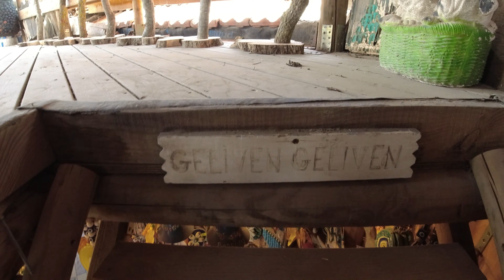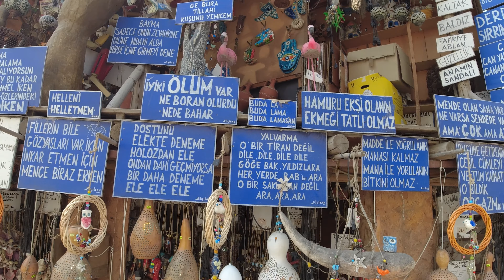Dere Köye Geldiğinizde Uğramadan Gitmeyin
23 Nisan Ulusal Egemenlik ve Çocuk Bayramı
23 Nisan
Atatürk
Atam
Ay yıldız
Türk Bayrağı
Okul
İlk Öğretim
Öğretmen
Hoca
Muğla
Milas
Milas Belediyesi
Kross
Cross
Motosiklet
Dağ motorları
Tek teker
Kros antremenları
Dağ bisikleti
Dağ başında
Dağ gezileri
Dağ
Tarla
Satılık arsalar
Eski evler
Eski yapı
Kamera
Magapiksel
Gopro
Zomm
Kros jant
Kelle motor
Sase
Plaka
Dalgıç
Megapixel
Kros şampiyonası
Kroslarla
Kros kask
Antranalin
Am
Antik Tiyatro
Bodrum Kalesi
Yalı sahil
Gerenkuyu
Koltuk
Depo
Benzin
Yağ
Jikle
Liman
Hortum
Deprem
Tekneler
Bodrum limanını su bastı
Deniz dalgaları
Tusunami
Denizde hotum cikti
Hava durumu
Kargıcak
Gerenkuyu
Torba
Sahil güvenlik
Tersane
İçmeler
Marmaris
Fethiye
Denizli
İç anadolu
Güneş
Bulut
Yardım
Ambulans
Jandarma
Polis
Deniz kuvvetleri
Dalgıçlar
Deniz temizliği
Deniz altı
Titanik
Dalgalar
Deniz kumu
Buji
Amatör
Amasör
Yay
Air
Konfor
Far
nostaljik motor
goldwing fiyat,
honda goldwing fiyat,
yerli motosiklet,
efor motor,
ozen motor,
kurye motoru,
chopper motor,
chopper motorlar,
bionik mobilet,
mobilet motor,
martı motor kiralama,
evkur senetle motor,
klasik motosiklet,
a1 motor,
dünyanın en hızlı motor yarışları
dünyanın en hızlı
motor kazaları
ölümcül motor kazaları
dünyanın en kötü kazaları,
dünyanın en pahalı,
dünyanın en hızlı,
yarış motorları,
dünyanın en güzel,
en feci kazalar,
ölümle biten yarışlar,
ölümle biten şakalar,
son çıkan motorlar,
son çıkan,
en tehlikeli yollar,
dünyanın en tehlikeli yolları,
en güçlü motor,
dünyanın en güçlü,
motor yarışları,
a1 motorlar,
birevim motosiklet,
taksitle motor alma,
hurda motosiklet,
bir evim motosiklet,
başlangıç motoru,
isotlar motor,
kurye motorları,
mobilet fiyatları,
mobilet fiyatı,
motorcu,
motocross,
motokros yarışları 2021 afyon,
motokros yarışları edirne,
motokros yarışları 2021
motokros yarışları 2020,
motokros yarışları 2019,
motocross yarışları türkiye,
motokros yarışları afyon,
motocross araba yarışları,
antalya motokros yarışları,
at yarış oyna,
motokros yarışları h
motokros şampiyonası,
dağ motoru yarışları,
fethiye motokros
motorlu yarışlar,
otokros yarışları,
iki kişilik yarışlar,
motokros yarışları izle,
motor yarışlar,
kemer motokros yarışları,
kros motor yarışları,
motokros yarışları nedir,
o yarışları,
o yarışı,
motocross yarı
yarıs cross,
yarıs p,
2 kişilik yarışlar,
2.el yarıs
Kuş bakışı
Seagarden
Clubmed
Valtur
Bodrum Park
Vodafone
Turksel
Gezelim görelim
Menteşe
Menteşe spor salonu
Yılan dağı
Muğla devlet hatanesi
Muğla hastanesi
Muğla sigorta brosu
Muğla ssk
Muğla
Atatütk
Türk bayrağı
Recep tayip erdoğan
Spor
Spor salonu
Basketbol
Futbol
Top
Antreman
Antik kent
Muğla
Bodrum
Konacık
Çiftlik
Yalıçiftlik
Hazine
Define
Kazı
Kazı çalışmaları
Hayvansal yerler
Türk bayrağı
Bayrak
Bayrak sedalıları
Türk askeri
Karakol
Eski antik kent
Pedasa
Konacık pedasa
Tüfek
Kale
Eski yazılar
Eski taşa işlenmiş yazılar
Tarihi yazılar
Tarihieski insanlar
Hapishane
Gardiyanlar
Komutanlar
Eski tarihi evler
Eski tarihı taş binalar
İşlenmiş duğarlar
Tarih
Yıkık binalar
Koyun
Keçi
Kuzu
 At
Tay
At yarışı tahminleri
At yarışı sonuçları
At yarışı
At çiftliği
Votka
İstanblue
Rakı
Şarap
Alkol
Tekila
Cuma
Cami
Hayırlı cumalar
Kaplumbağa Çiftleşmesi
Hayvan çiftleşmesi
gül
Kirpi
Yavru
Kuş
Cins kuşlar
Kapak arızası
Conta
Araba motor kapağı
Araba motor conta yaktı
Tek teker
Deli Metin
Oto motor
Kapak
Kapak yenileme
Üst Kapak
Tamirci
Oto elektirik
Oto kaporta
Oto boya
Oto parçacıOto parçacı
Tanju Doğan
Mert oto
Erbakan Malkoç
Mustafa Akan
Togg Fabrikası
Barış Özcan
Doğan Kabak
Raif Taşkaya
Fatih Portakal
Burcu Erenkul
Mert Bayantemur
Dereceli Egzantirik
Çelik piston kolu
Çelik piston
Beyinli arabalar
Ellenik üst kapak
Aks
Defransiel
Şanzuman
Konsol
Zenon
Amerikan park
Çekici
Lastik
Yıkama
Parça
Kesici
Egzoz
Vanalı egzoz
Air
Süspansion
Amasör
Yay
Far
Stop lambası
Dükkan
 Gösterge
Güvercin
Taklacı
Posta güvercin
Taklacı Güvercin
Kuşlar
Güvercin çeşitleri
Tırfan
Tırfan Nasıl Biçilir
Köyde yaşayanlar
Köyde Yaşam Nasıl Sağlanır
Köylüler Milletinin Efendisidir
Orak nedir
Tırfan nedir
kuş bakıcısı
Kuş yavrusu
Kuşun doğum anı
Kuş yavruları
Kuş kafesi
Hayvanat Bahçesi
Yeşil Yumurta
Hindi
Hindi dolması
Hindi Yavrusu
Knidos
Knidos Antik kent
Bukalemun
Bukelemun Yavrusu
Bukelemun Nasıl Renk değiştirir
Bilgisayar Programları
Bilgisayar bu
Bilgisayar Kasası
Bilgisayar Kursu
Bilgisayar Kasası Nasıl Toplanır
Bilgisayar Kasası Toplanırken Nelere Dikkat Etmeliyiz
Bilgisayar Format nasıl yapılır
Bilgisayar Klavyesi
Bilgisayar Maça
Bilgisayar Modem Kurulumu
Pc
Oyun Bilgisayarı
Oyun Bilgisayarı Nasıl Toplanır
Marmaris Limanı
Datça
Datçagezilecek yerler
Gezivlog
MuğlaŞehitlerAnıtı
Dalgıç
Denizin altından Balık sürüsü
Kartal Tepesi
Siverek
Yatağa
Atatürk'ün Sevdiği şarkılar
Cennet Koyu